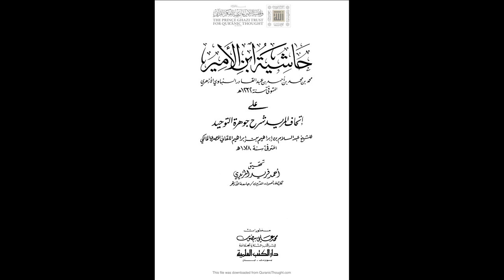حاشية ابن الأمير شرح جوهرة التوحيد للإمام الباجوري | الدرس رقم 68 | أحمد الخضري